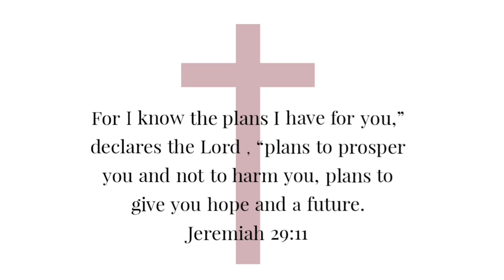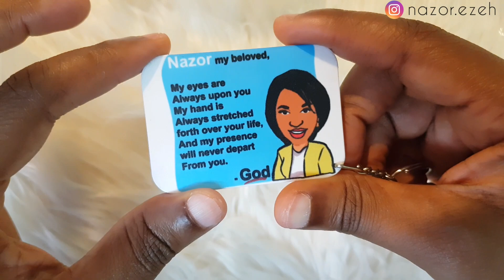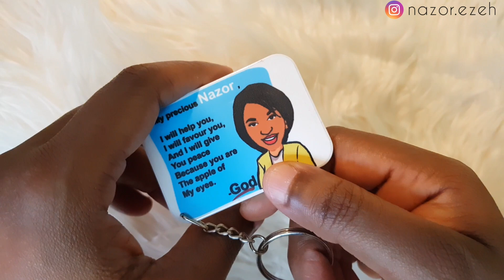I bought some things from Instagram vendors || @wakeywhacks @heavenlyaccessories|| VLOG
In this video, I share some vendors I usually patronize on I.G.

Wakeywhacks page is here.

HeavenlyAccessories page is here...

John 14:27